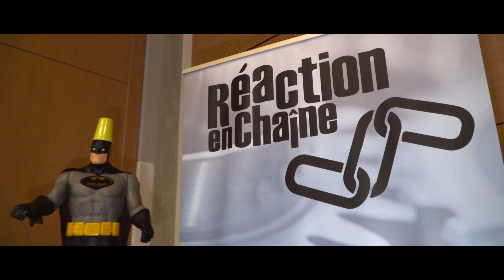Innov Event ARAPL logo